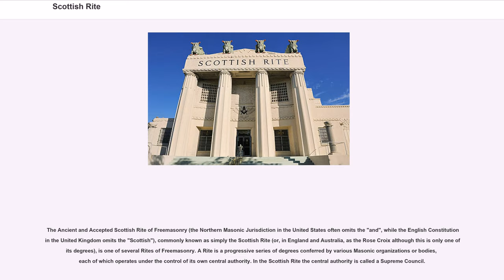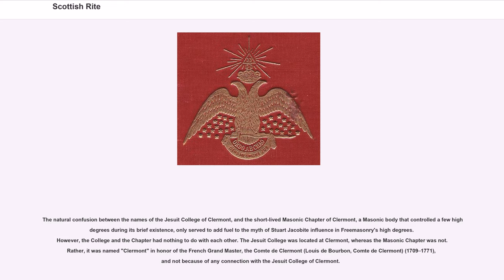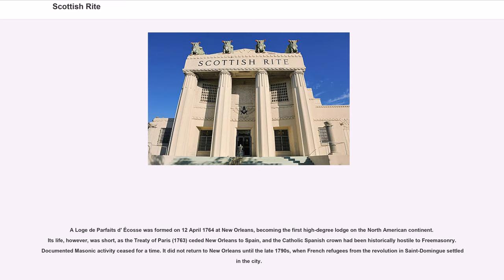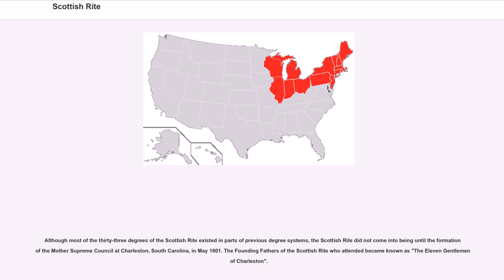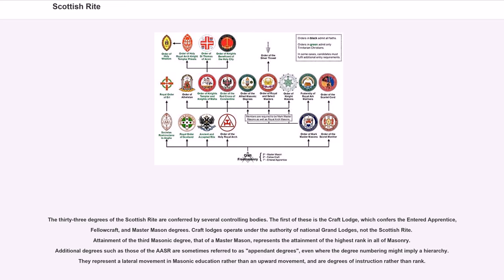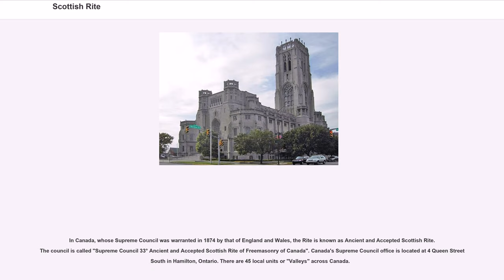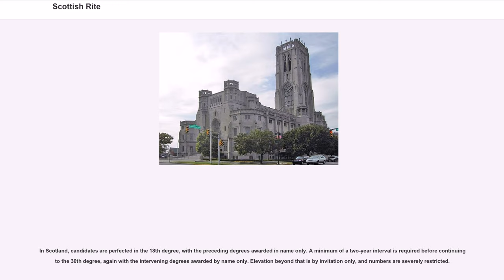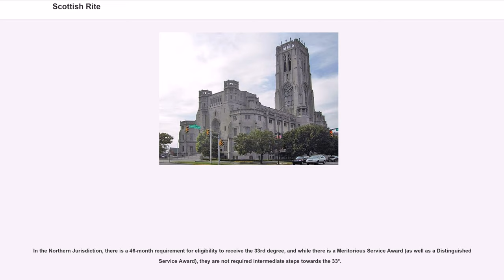Scottish Rite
The Ancient and Accepted Scottish Rite of Freemasonry (the Northern Masonic Jurisdiction in the United States often omits the "and", while the English Constitution in the United Kingdom omits the "Scottish"), commonly known as simply the Scottish Rite (or, in England and Australia, as the Rose Croix although this is only one of its degrees), is one of several Rites of Freemasonry. A Rite is a progressive series of degrees conferred by various Masonic organizations or bodies, each of which operates under the control of its own central authority. In the Scottish Rite the central authority is called a Supreme Council.

The Scottish Rite is one of the appendant bodies of Freemasonry that a Master Mason may join for further exposure to the principles of Freemasonry. It is also concordant, in that some of its degrees relate to the degrees of Symbolic (Craft) Freemasonry. In England and some other countries, while the Scottish Rite is not accorded official recognition by the Grand Lodge, there is no prohibition against a Freemason electing to join it. In the United States, however, the Scottish Rite is officially recognized by Grand Lodges as an extension of the degrees of Freemasonry. The Scottish Rite builds upon the ethical teachings and philosophy offered in the Craft (or Blue) Lodge, through dramatic presentation of the individual degrees.

The seed of the myth of Stuart Jacobite influence on the higher degrees may have been a careless and unsubstantiated remark made by John Noorthouk in the 1784 Book of Constitutions of the Premier Grand Lodge of London. It was stated, without support, that King Charles II (older brother and predecessor to James II) was made a Freemason in the Netherlands during the years of his exile (1649–60). However, there were no documented lodges of Freemasons on the continent during those years. The statement may have been made to flatter the f...